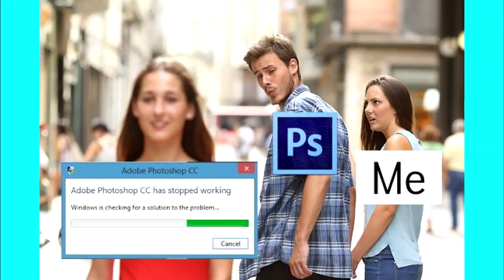The best "distracted boyfriend" memes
If you want your best comments/memes to appear in my videos submit them to my twitter